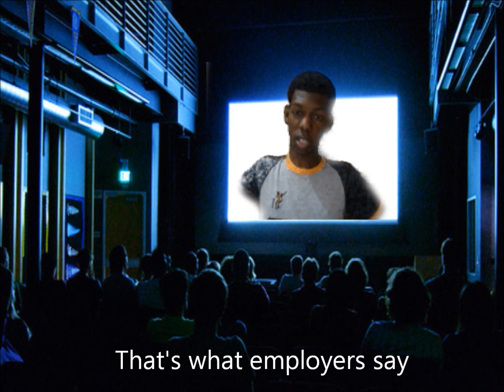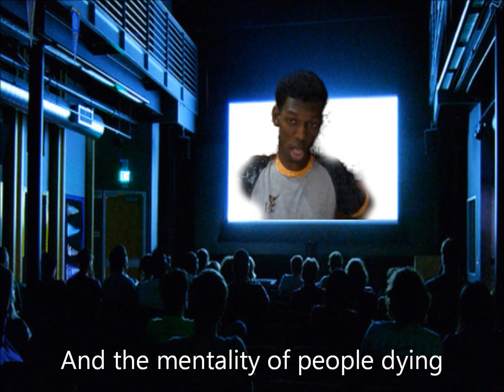Jamaica Bus Fare 2014- You Lost Me Parody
Jamaica Bus Fare song :)  Showing you how things have changed during the years & how tough life is. Share it with all your friends!
Emotional & True.

As usual I do not own the instrumental.